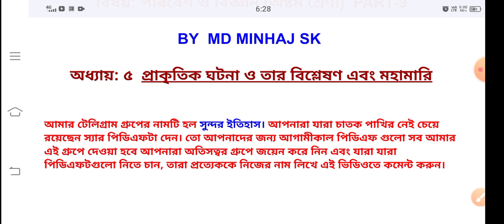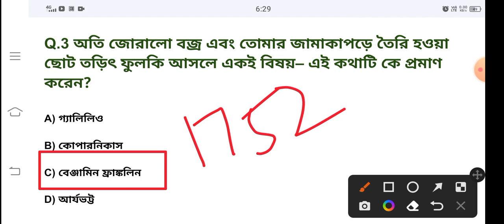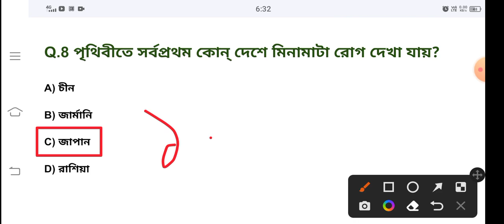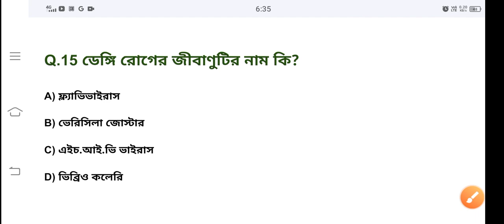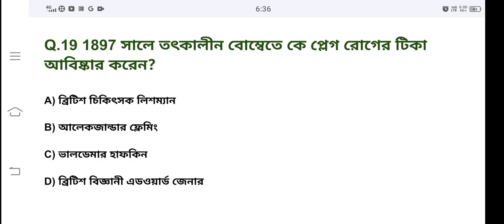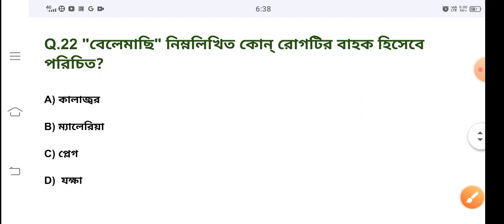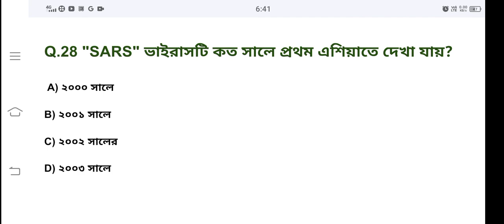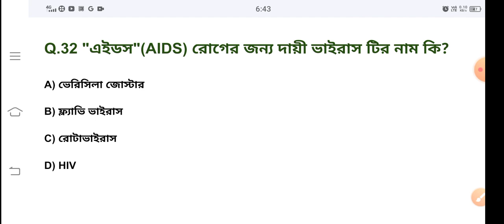WB PRIMARY TET EXAM PREPARATION 2022; PART-9 [বিষয়: পরিবেশ ও বিজ্ঞান]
আজকের এই ভিডিওতে আলোচনা করা হয়েছে পশ্চিমবঙ্গ প্রাথমিক শিক্ষক পরীক্ষা প্রস্তুতির জন্য পরিবেশ ও বিজ্ঞান বিষয়ের উপর। আজকের যে বিষয়টি এখানে থাকছে তা হলো অষ্টম শ্রেণীর অধ্যায় নম্বর ৫. প্রাকৃতিক ঘটনা ও তার বিশ্লেষণ সেইসঙ্গে মহামারী। এই টপিকের উপর একদম ছাটাই বাছাই করে পরীক্ষায় আসার উপযুক্ত কিছু mcq তুলে ধরা হয়েছে । যেগুলো আপনাদের প্রাইমারি শিক্ষক হওয়ার জন্য যথেষ্ট সহায়ক হয়ে দাঁড়াবে।

আজকের এই ভিডিওর জন্য প্রেসক্রিপশন বক্সে একটি টেলিগ্রাম লিংক দেওয়া থাকবে। যেখান থেকে আপনারা এই ভিডিওর পি ডি এফ প্রিন্ট আউট করে নিতে পারবেন বা পড়ে নিতে পারবেন সম্পূর্ণ ফ্রিতে দেওয়া হচ্ছে। কঠোর হাড়ভাঙ্গা পরিশ্রম করে এই ভিডিও তৈরি করা হচ্ছে আপনাদের উপকারার্থে। আপনারা অবশ্যই এই ভিডিওটি প্রথম থেকে শেষ পর্যন্ত দেখতে থাকুন